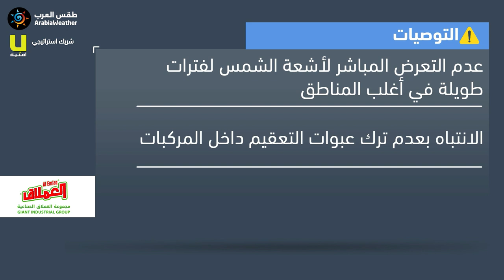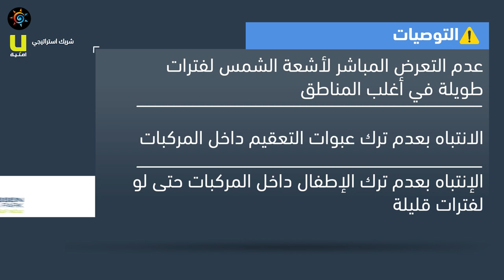طقس العرب - الأردن | النشرة الجوية الرئيسية | الخميس 2020/7/23